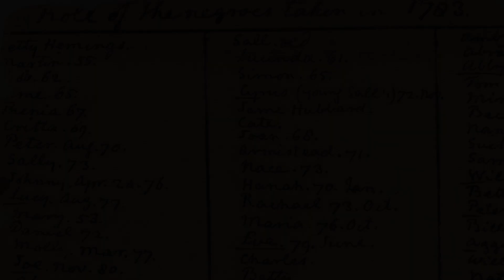Mary Hemings Bell, an enslaved woman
Pulitzer-Prize-winning historian Annette Gordon-Reed tells the story of Mary Hemings Bell, an older sister of Sally Hemings, who had a long-term relationship with her owner and came to be seen in Charlottesville as his common-law wife, inheriting his property and gaining freedom for most of her children.